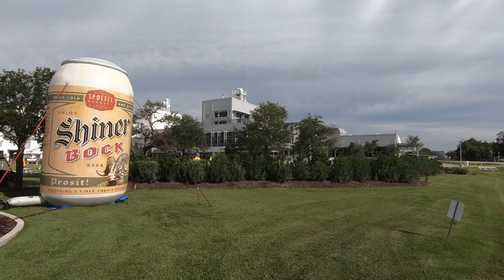Porsche Boxster Spyder - Shiner Oktoberfest Run!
Today, we went out with the Lone Star Porsche Club of America, driving 145 miles worth of backroads to Shiner Brewery for their Oktoberfest event. I rode shotgun in a 718 Boxster Spyder, filming much of the driving POV as we led one of the driving groups. It was a lot of fun, so hopefully you enjoy it as much as I did!

All footage was filmed on a GoPro Hero 6 and edited in iMovie. All music used comes from YouTube's sound library and is non-copyright for public use.